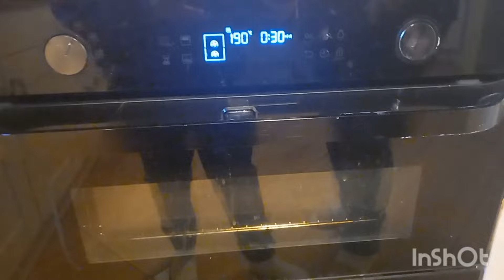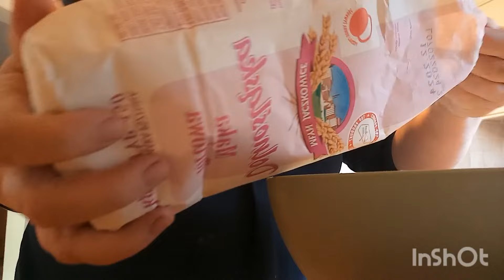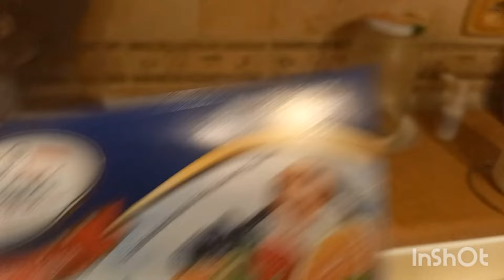Robię sernik 🍰💟 # placki ziemniaczane i troszeczkę wspomnień Wielkanocnych 🐰💜💙